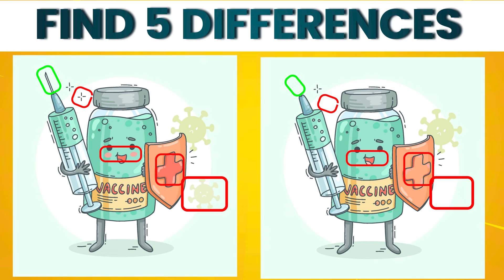Spot the differences || differences between two pictures || #18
Coronavirus disease (COVID-19) is an infectious disease caused by the SARS-CoV-2 virus.
Most people who fall sick with COVID-19 will experience mild to moderate symptoms and recover without special treatment. However, some will become seriously ill and require medical attention.